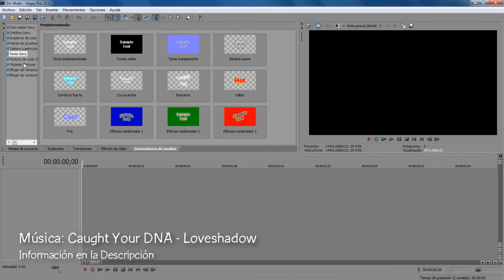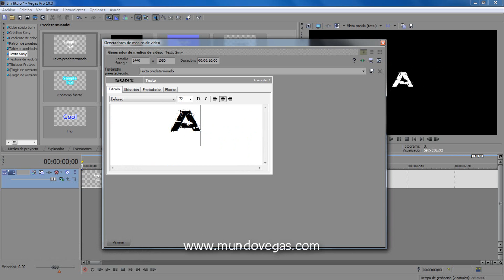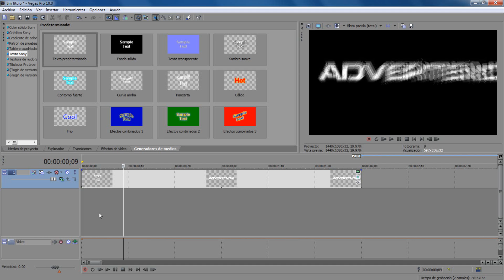Tutoriales Vegas Pro 9.0 y 10.0 // Efecto de Texto en Acción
Tutorial #160.

Les traigo una forma de crear un efecto facil y sencillo con Panoramización a un texto y con Blur Motion.